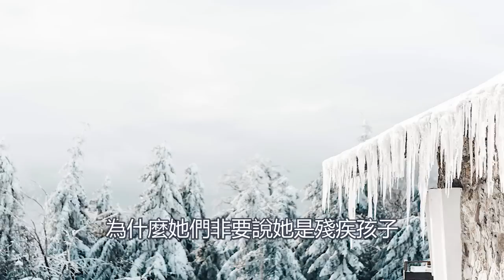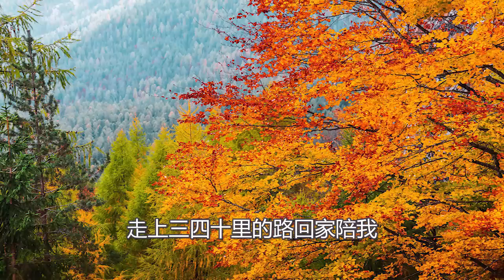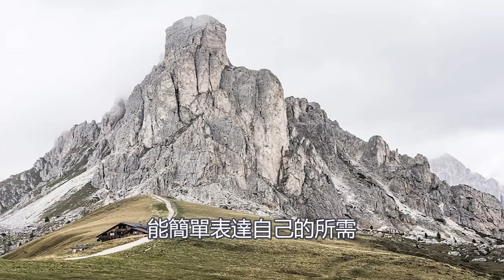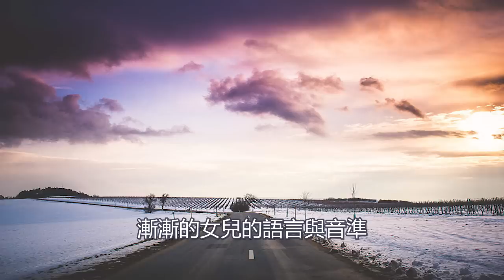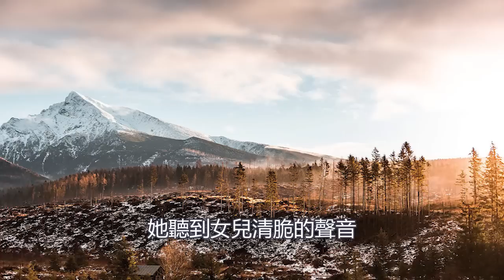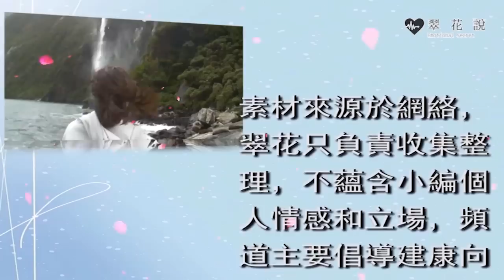女兒確診聾啞後，老公出軌聯合婆婆把我趕出家門，多年後一個電話，我叫他家破人亡追悔莫及｜翠花的秘密